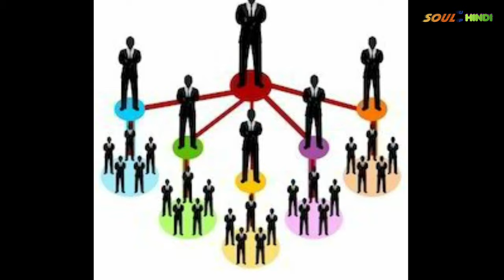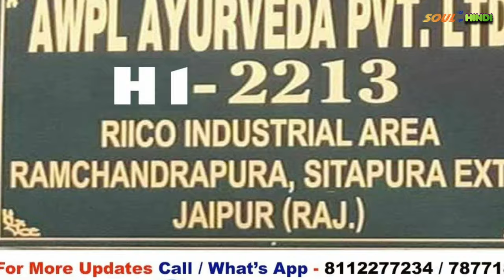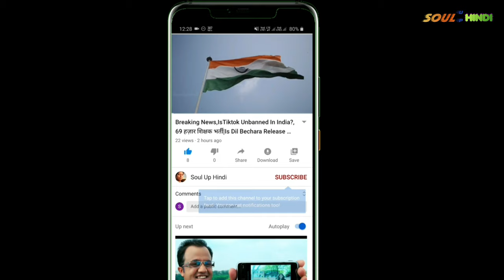Asclepius Wellness Private Limited|AWPL की पूरी जानकारी हिंदी में|legal direct selling company|MLM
( दोस्तों  Soul up Hindi, किसी व्यक्ति या कंपनी का प्रचार नहीं करता बल्कि उनके विचारों को व्यक्त करता है आपको उनसे जुड़ना या ना जुड़ना आपकी जिम्मेदारी है।  🙏धन्यवाद🙏)

AWPL की पूरी जानकारी है इस वीडियो में तू कृपया इस वीडियो को अंत तक जरूर देखिएगा।

Asclepius Wellness Private Limited, इसे Asclepius Wellness या AWPL नाम से जाना जाता है। जो एक Direct Selling/MLM कंपनी है। AWPL अक्टूबर, 2014 में दिल्ली से MCA (Ministry of Corporate Affair) के अंतर्गत रजिस्टर हुई है।

इसके मैनेजिंग डायरेक्टर संजीव कुमार व डायरेक्टर चांद रायपुरिया व अमित कुमार है। इसका हेड ऑफिस द्वारका, नई दिल्ली में है।

AWPL भारत सरकार की legal direct selling company list में से एक है और इस कंपनी को भारत में MLM Business Plan चलाने की अनुमति है।

mlm company,
mlm software,
mlm company in india,
mlm diary,
mlm means,
मलम,
mlm business,
mlm full form,
mlm academy,
mlm app,
mlm all company list,
mlm advertising,
mlm app maker,
mlm amway,
mlm abbreviation,
a monster calls,
a monocotyledonous endospermic seed,
a monitor is also known as,
a month has how many weeks,
या मॉन्स्टर कॉल्स,
mlm business plan,
mlm business in india,
mlm binary plan,
mlm best company,
mlm binary calculator,
mlm book,
mlm business plan in hindi,
b ml ml,
b epic mlm,
b corp mlm,
plan b mlm,
bhip mlm,
cardi b mom,
b epic mlm reddit,
b erl mlm,
mlm company list,
mlm company in india list,
mlm company in lucknow,
mlm commission structure,
mlm company registration,
mlm calculator,
mlme.c,
mac80211 mlme.c,
mlm c'est quoi,
mlm c quoi,
mlmö c,
le mlm c'est quoi,
entreprise mlm c'est quoi,
travail mlm c'est quoi,
mlm diary hindi,
mlm direct selling,
mlm diary gorakhpur,
mlm database,
mlm diary login,
mlm direct selling company,
mtl ma15/d/2/si,
mtl ma15/d/1/si,
d'coeur mlm,
awps login,
awps full form,
awps army,
awps app,
awps meaning,
awpl,
appsc,
awps company,
awps theni,
awps vadapalani,
awsp amazon,
awps are op,
awsp aws,
awps are for noobs,
awps avadi,
awps army login,
awps bear de,
awps bonitas e baratas,
blu